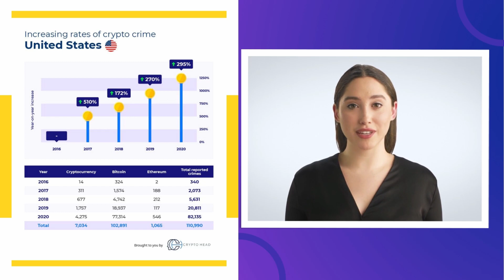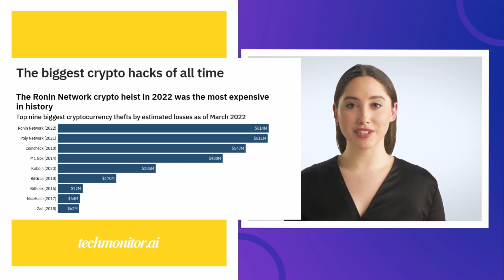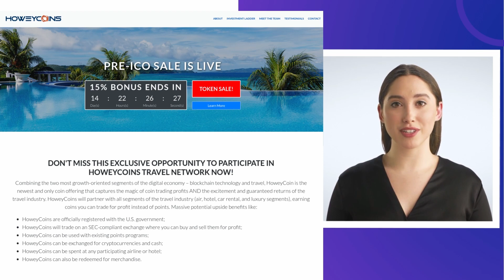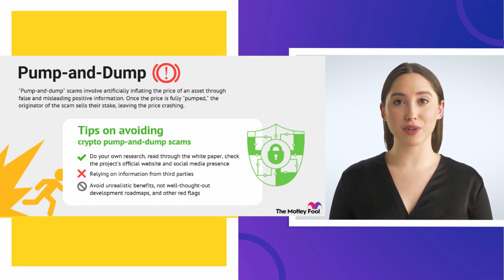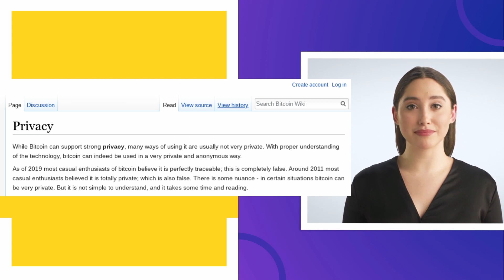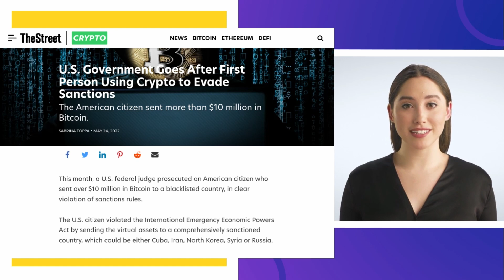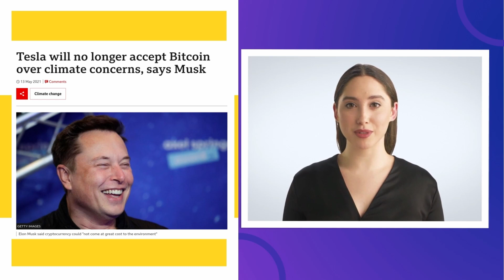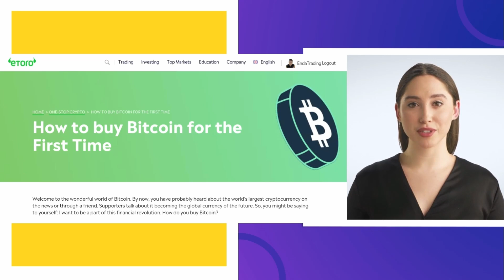Is Bitcoin Safe to Invest In?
Bitcoin can offer significant returns, but it comes with notable risks. Its price can fluctuate dramatically, making it a volatile choice for anyone seeking predictable growth. Cybercrime linked to Bitcoin is also on the rise, with scammers and hackers targeting new and experienced investors alike. Before investing, it’s wise to address any high-interest debt, build an emergency fund, and view Bitcoin as only a small portion—experts suggest under 5%—of an overall investment plan.

When buying Bitcoin, prioritize security: use reputable exchanges that have strong safeguards such as two-factor authentication and maintain a portion of assets in offline “cold storage.” Keep in mind that these holdings are not insured like bank deposits. Additionally, stay alert for red flags such as unsolicited offers or investments that promise unrealistically high returns.

Beyond safety, there are other considerations. Bitcoin’s energy-intensive mining process raises environmental concerns. Regulations can also change—some places have tightened or banned Bitcoin trading. Despite these challenges, Bitcoin remains the best-known cryptocurrency and has shown extraordinary growth for early adopters. However, no investment is guaranteed, and thorough research is essential.

0:00 Bitcoin Crime
0:30 Bitcoin Risks
0:47 Is Bitcoin Safe to Invest In?
2:18 Other Crypto Scams
2:58 Crypto Pump and Dump
3:27 How to keep your Bitcoin safe?
4:29 Bitcoin Privacy
5:36 Is Bitcoin Bad for the Environment?
6:04 China Ban Bitcoin
6:34 Bitcoin Millionaires
6:57 Bitcoin Supporters
7:09 How do you Buy Bitcoin?
7:21 Outro